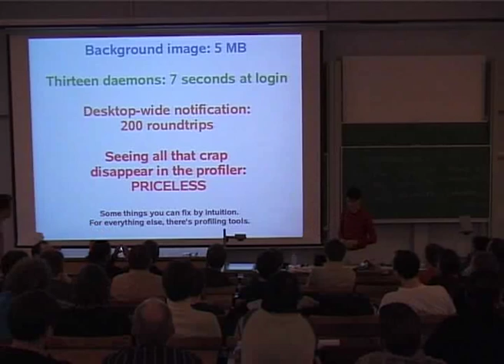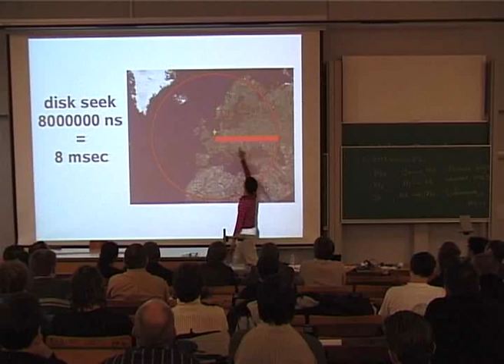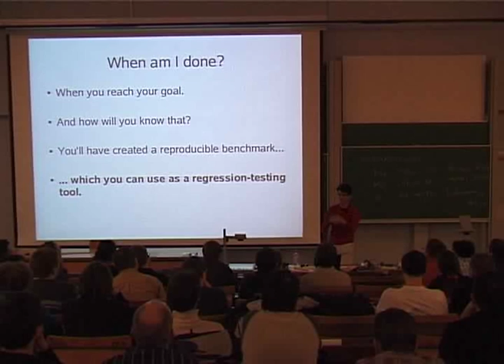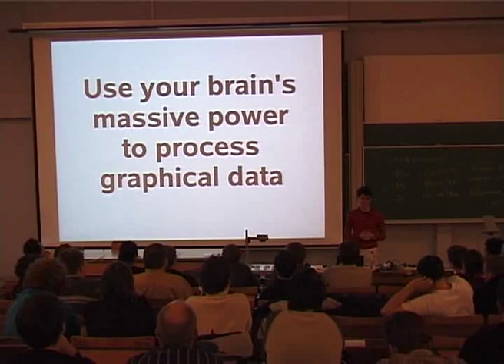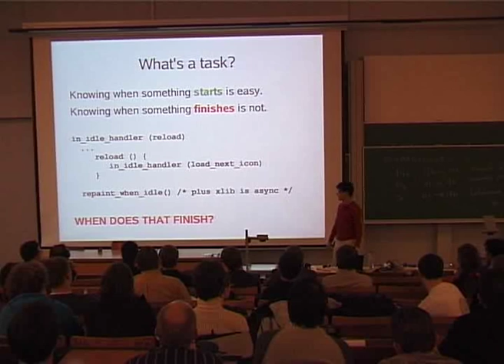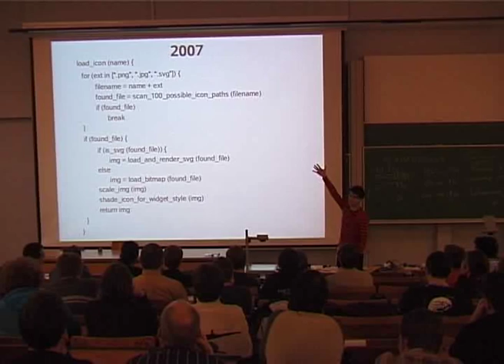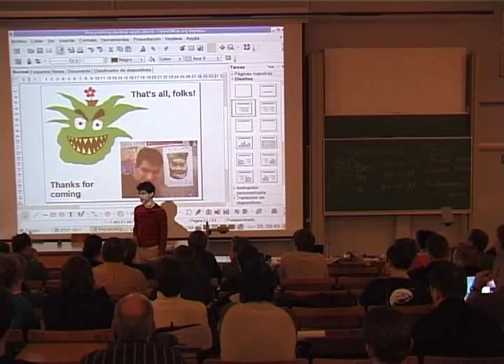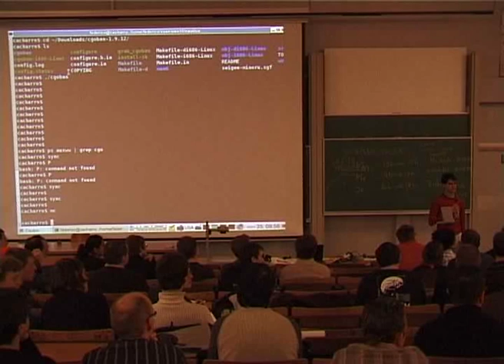FOSDEM 2007 ProfilingDesktopApplication